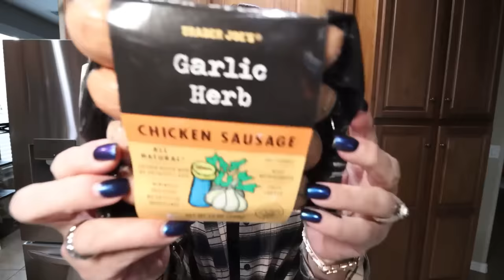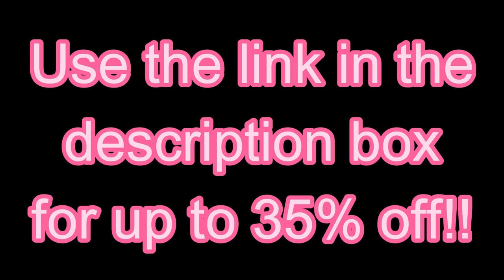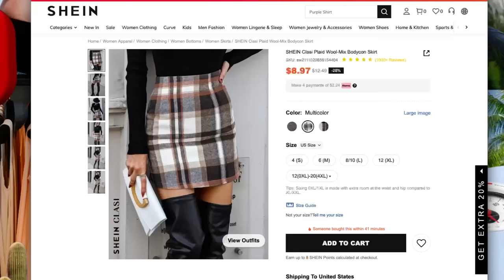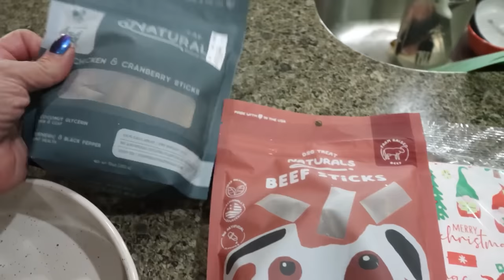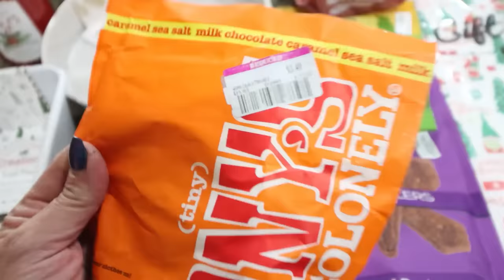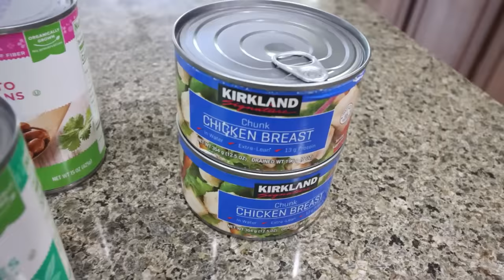WHAT I EAT IN A DAY ON WW TO LOSE 140 POUNDS - 5 MINUTE DINNER W/ 26G PROTEIN - WEIGHT WATCHERS!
$30 OFF!!

🎉NUTRITION CHANNEL!!!